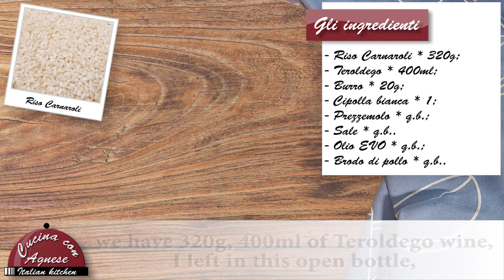Cucina con Agnese - 229. Risotto al Teroldego - Rice with Teroldego wine